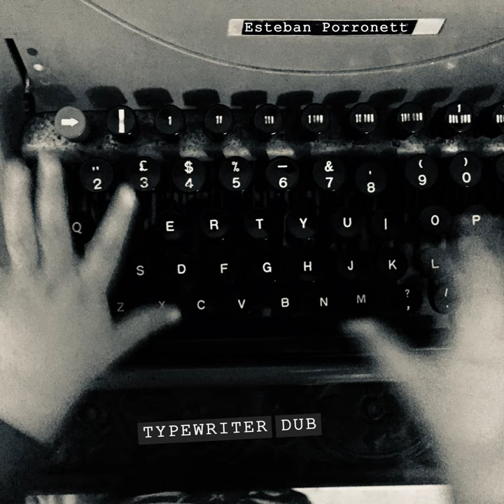Typewriter Dub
Typewriter Dub · Esteban Porronett